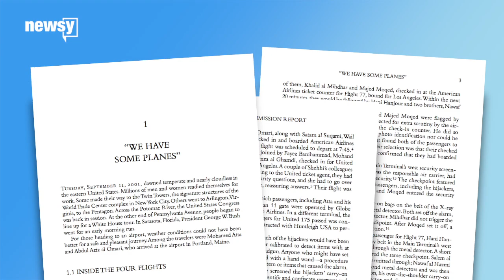The Director Of The CIA Says The Saudi Government Didn't Plan 9/11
CIA Director John Brennan said the Saudi government had nothing to do with planning the 9/11 attacks, and he expects previously redacted pages from an investigation will prove that to the public.

The report was published in 2002, but 28 pages were classified. Some speculated those pages show that wealthy Saudis helped finance the 9/11 attacks. Out of the 19 hijackers, 15 were Saudi citizens.

But in an exclusive interview with the Saudi-owned Al Arabiya network, Brennan said the Saudi government was not responsible and that he believes the pages proving it will be made public.

"This was the work of Al-Qaeda, of bin Laden, [current Al-Qaeda leader] Ayman al-Zawahiri and others of that ilk," Brennan said.

The situation may have been a little more complex than that, though. John Lehman was a member of the 9/11 commission, and he told CNN in May that those same redacted pages show as many as six Saudi officials helped Al-Qaeda.

But Lehman later scaled back his estimate, falling more in line with other members of the commission who said only one official was implicated. Lehman also stressed that the Saudi government as an institution did not fund the attack.

Last month, the Senate unanimously passed a bill that would allow family members of those killed during 9/11 to sue Saudi Arabia. It now awaits a vote by the House of Representatives.

Saudi Arabia has warned it might start selling hundreds of billions of dollars' worth of U.S. assets if the measure passes, but economists are skeptical that the country would follow through.

Both Brennan and Lehman have advocated for the declassification of those 28 pages. The White House will reportedly decide later this month whether to release the pages.

This video includes clips from WNBC, The White House, CNN and Al Arabiya and images from Getty Images. Music provided courtesy of APM Music.